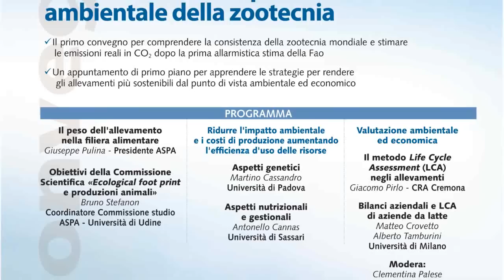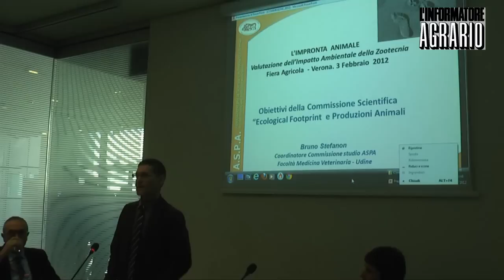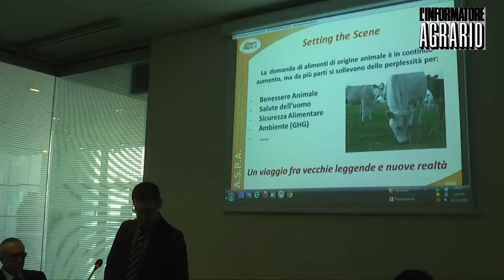Fieragricola 2012 L'impronta Animale - intervista a Bruno Stefanon